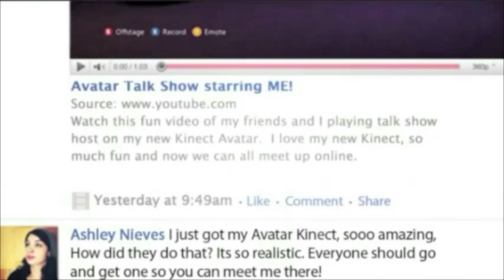Avatar Kinect para Xbox 360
Video de la presentación de Avatar Kinect para xbox 360 en el que Steve Ballmer nos cuenta de qué va el asunto.